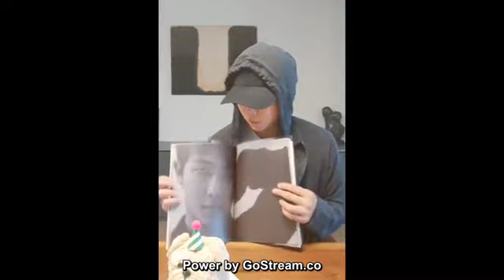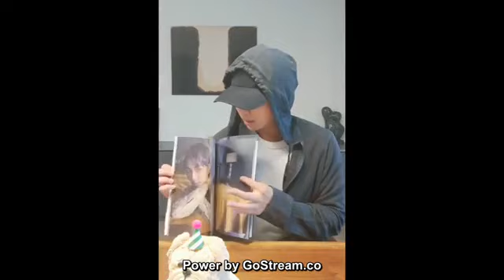rm birthday on vlive 🥳🎉🎊🎂[eng sub]